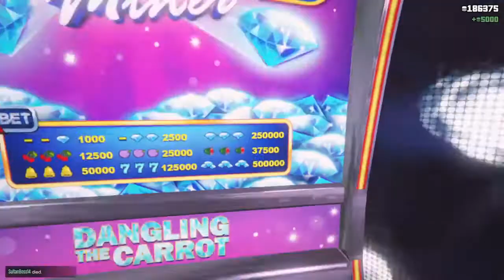GTA Online - Lucky Wheel Spin & Unbanned from Gambling